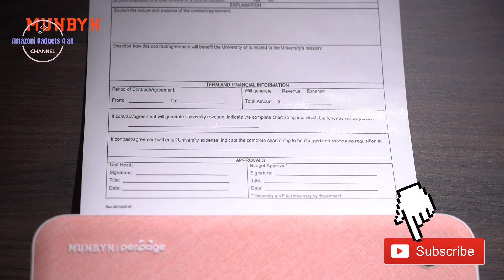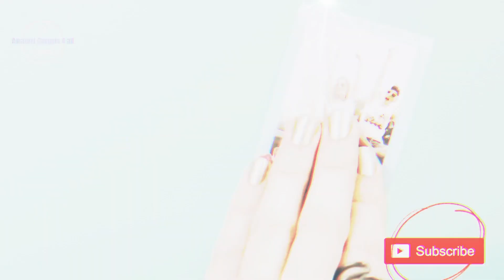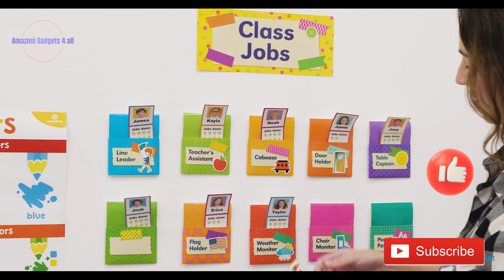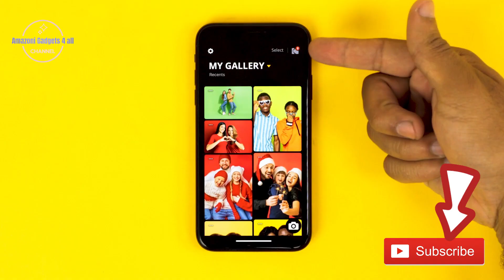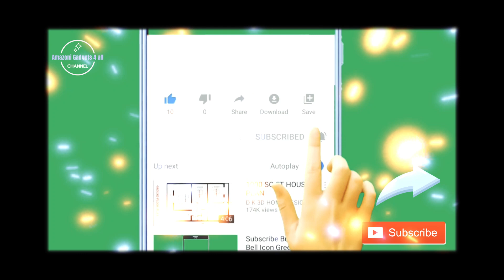Top 5 portable wirAmazoni Gadgets 4 All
top 5 portable wireless printer 2023

Sleek and Compact Design:
Embrace the future of portable printing with a wireless printer that combines sleek aesthetics and a compact design. This printer is designed to be your on-the-go companion, fitting seamlessly into your travel bag or briefcase without compromising on style.

Effortless Connectivity:
Say goodbye to cumbersome cables and embrace the convenience of wireless printing. This portable printer effortlessly connects to your devices via Bluetooth or Wi-Fi, allowing you to print from your smartphone, tablet, or laptop with ease. Enjoy the freedom of printing from anywhere in your home or office.

High-Quality Printing Performance:
Despite its compact size, this wireless printer doesn't compromise on printing quality. Experience sharp text, vibrant colors, and crisp images with every print. Whether you're printing important documents or capturing memories with photos, this printer delivers professional results on the go.

Long-Lasting Battery Life:
Designed for those who are always on the move, this portable printer boasts an impressive battery life. Print multiple documents or photos on a single charge, ensuring that you can rely on your printer whenever you need it. No need to search for power outlets – print on your terms.

User-Friendly Interface:
Simplify your printing experience with an intuitive and user-friendly interface. This printer is designed to be easy to set up and operate, making it suitable for both tech-savvy individuals and those who prefer a hassle-free experience. Enjoy the convenience of quick and straightforward printing wherever you are.

Invest in a portable wireless printer that not only meets your printing needs but also complements your modern lifestyle. Whether you're a busy professional, a student, or a creative on the go, this printer is designed to enhance your printing experience with style and functionality.

[1]   MUNBYN Portable Bluetooth Thermal Printer ITP01 for Travel, 203 DPI, Support 8.5x11 US Letter&A4 Thermal Paper, Compatible with Android and iOS Phone & Laptop, Inkless Printer for Mobile Office(Grey)

       Links

[2]    HP Sprocket Portable 2x3" Instant Color Photo Printer (Blush) Print Pictures on Zink Sticky-Backed Paper from your iOS & Android Device.

        Links

[3]   HP Sprocket Panorama Instant Portable Color Label & Photo Printer (Grey) Personalized Prints 2” x .5”- 9” on Zink Sticky-Backed Paper -Create Photobooth Strips & Custom Designs in The App

       Links

[4]   KODAK Step Slim Instant Mobile Color Photo Printer – Wirelessly Print 2x3” Photos on Zink Paper with iOS & Android Devices, White

              Links

[5]    PEKOKO Handheld Printer Portable Mini Inkjet Printer Color Barcode Printer 1200dpi Wireless

         Links

                                                 Amazoni Gadgets 4 All